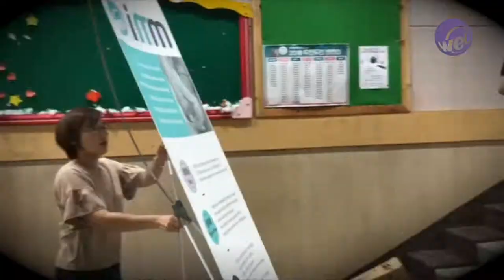WEC IMM Prayer Meeting